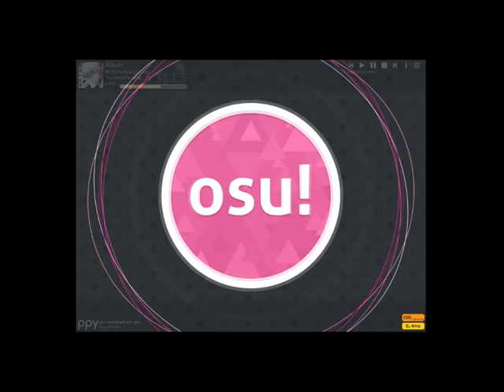With A Dance Number (Pass) B